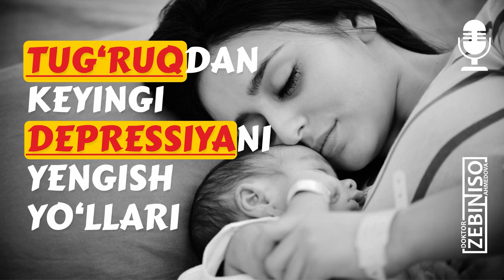Tug'ruqdan keyingi DEPRESSIYAni yengsa bo'ladimi? Nima qilish kerak yoki qanday yo'llari bor?